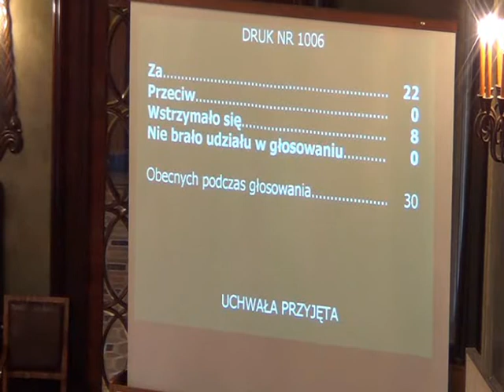RMK_21-11-2012_05 zmiana Wieloletniej Prognozy Finansowej Miasta Krakowa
Zmiana uchwały Nr VIII/63/11 Rady Miasta Krakowa z dnia 16 lutego 2011 r. w sprawie Wieloletniej Prognozy Finansowej Miasta Krakowa na lata 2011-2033 (z późn. zm.)